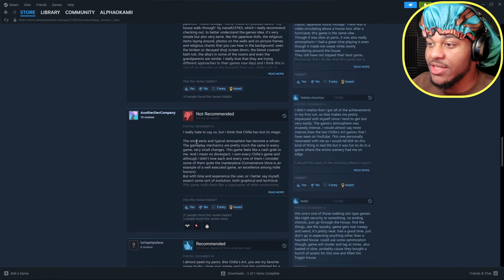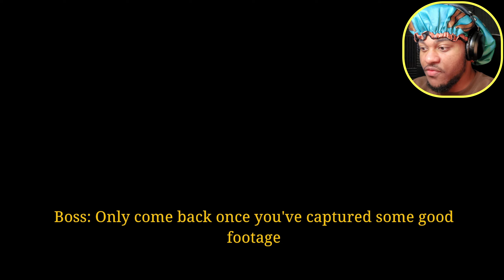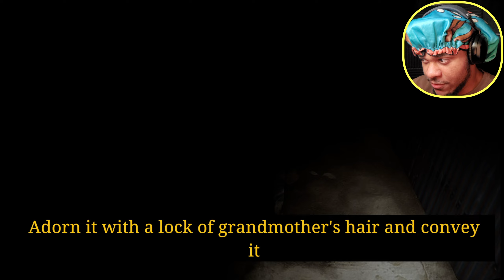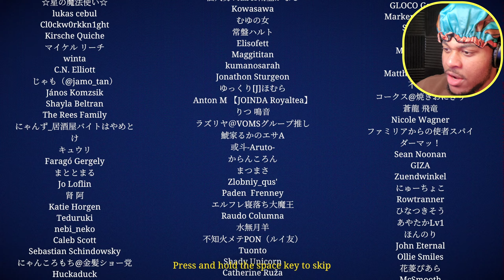CHILLA'S ART'S WEIRDEST GAME! | [Jisatsu | 自撮] [FULL GAME]